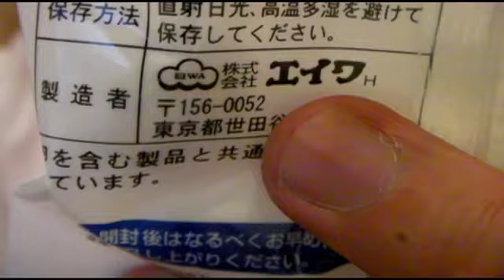カルピスマシュマロ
「ようろうおつまみ」みたいにこれをお水と...